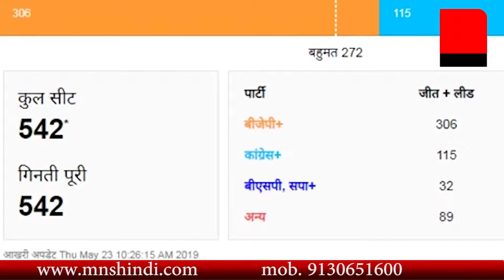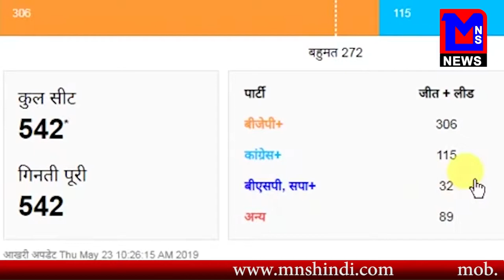कार एक बार फिर से बनी बीजेपी सरकार